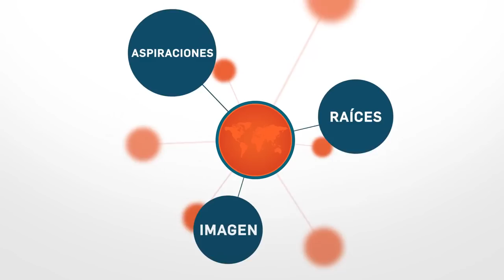¡LCI revela su nueva imágen en Iberoamérica! -- Febrero 2014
LCI Bogotá y LCI Barranquilla revelan hoy su nueva imagen de marca celebrando la activación de su red internacional ofreciendo a sus estudiantes la oportunidad de estudiar en fuera del país en uno de sus campus internacionales gracias al constante mejoramiento de sus programas y métodos de enseñanza.